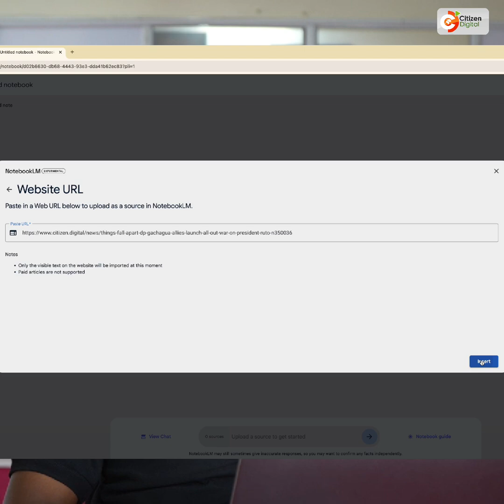The AI race: Everyone can now create instant podcasts using Google NotebookLM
Will artificial intelligence replace podcasters? You can now turn text, documents and web pages into fun episodes using NotebookLM, the artificial AI-powered research tool by Google. Citizen Digital's Dennis Musau explains.